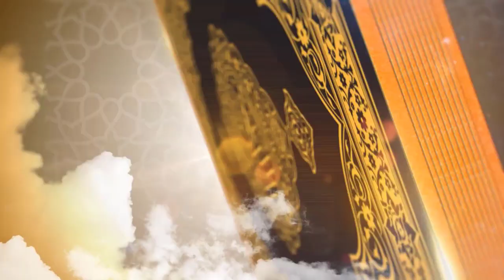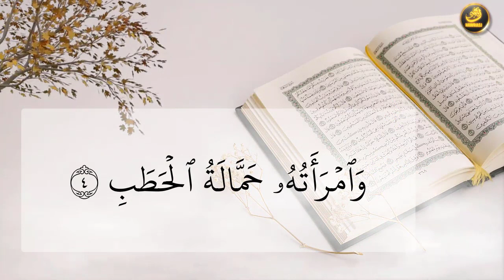سورة المسد ‌/ بە هەموو خوێنەوەکان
خوێنەوەی سورەتی المسد بە هەموو خوێنەوە بچووکەکان وە چۆنێتی ئاداکردنی ئایەتەکان.